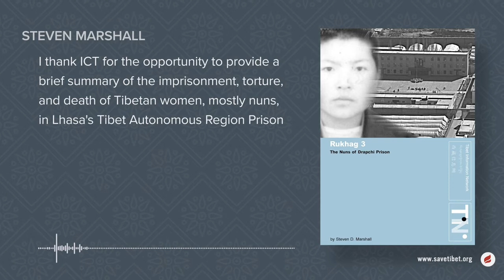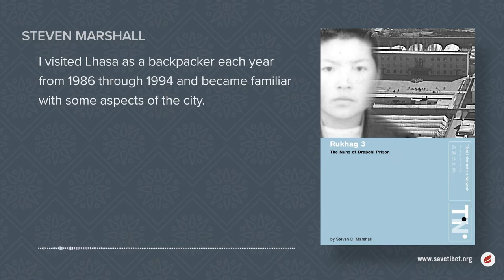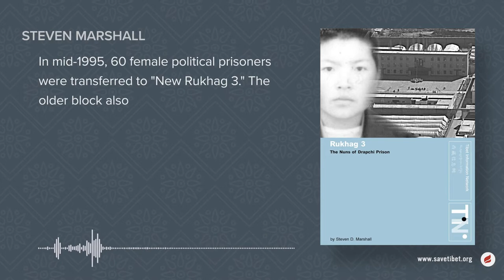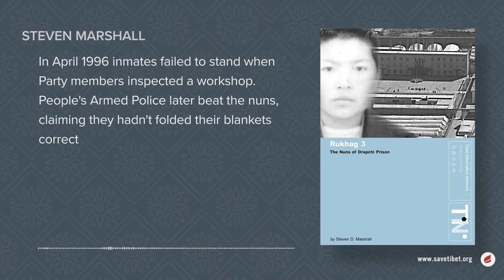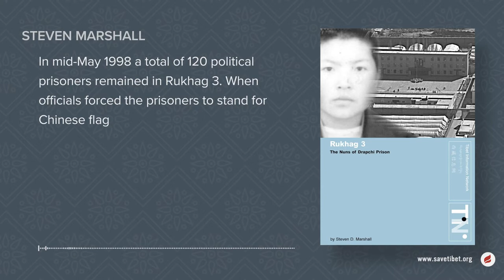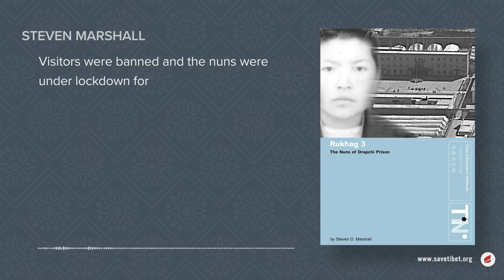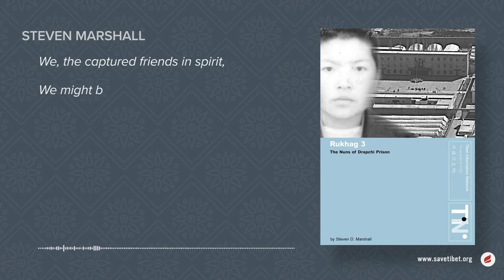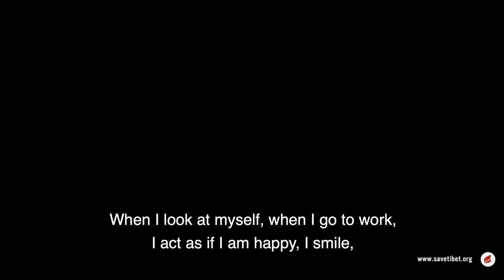Special Edition Tibet Talks: Tibet in Chains Book Launch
This new book from the International Campaign for Tibet illuminates the lives of nine Tibetan nuns held in the notorious Drapchi Prison in the early 1990s. In this special Tibet Talk, you’ll get to hear excerpts from their stories of captivity, survival, resistance and freedom. The event will feature two of the nuns, Ngawang Sangdrol and Phuntsog Nyidron, and other special guests.